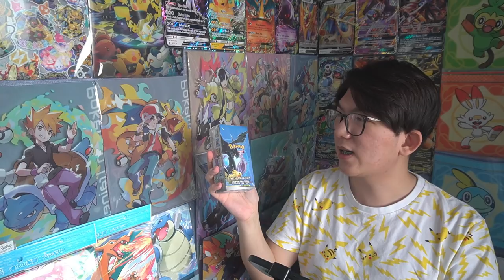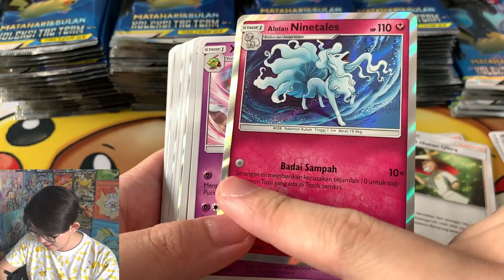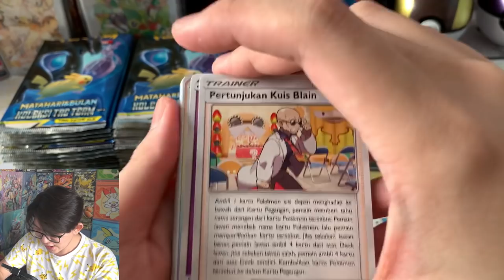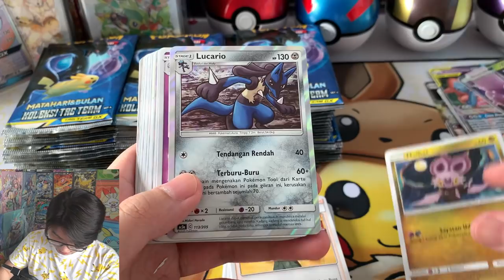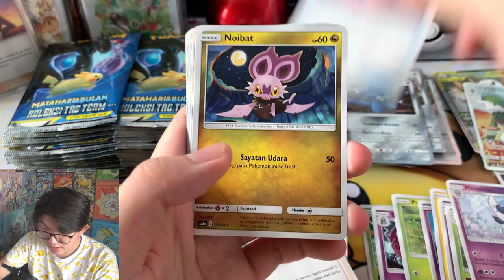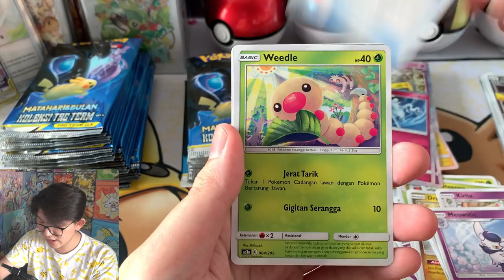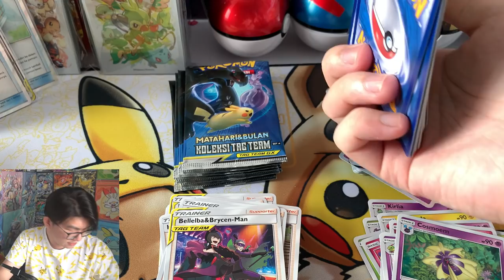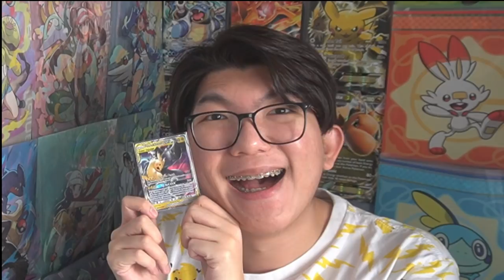PIKAROM?! Unboxing 100 Pack Koleksi Tag Team Set A - Pokemon TCG Indonesia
Hellow Fellow Potatoes! Akhirnya Pikarom release versi Indonesia!! Setelah hampir satu tahun kita menunggu! Ayo sama-sama hunting Pikarom! Enjoy, PotatoFarm~